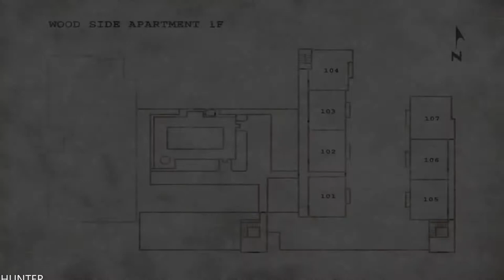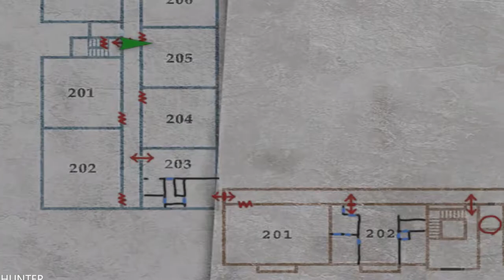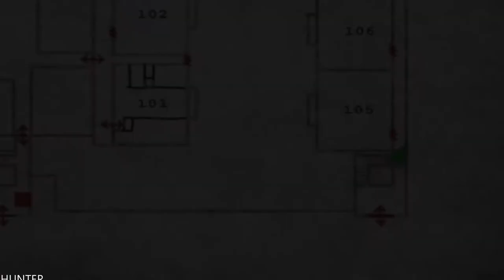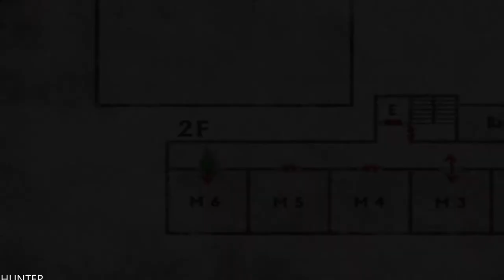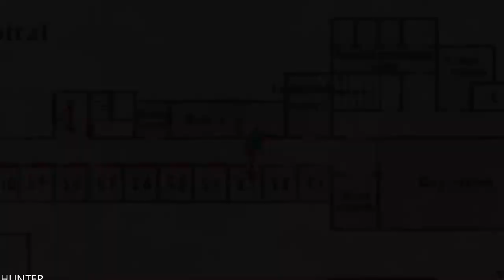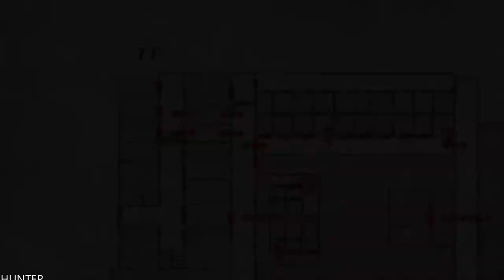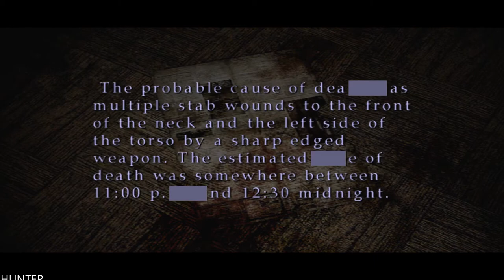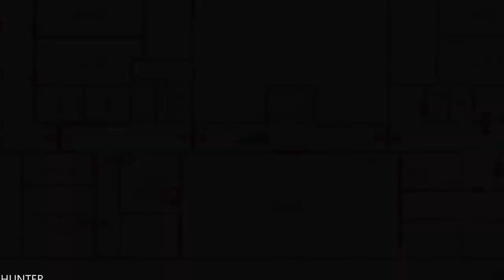Silent Hill 2 - Gameplay Walkthrough FULL PART LONG PLAY (1080P60fps)